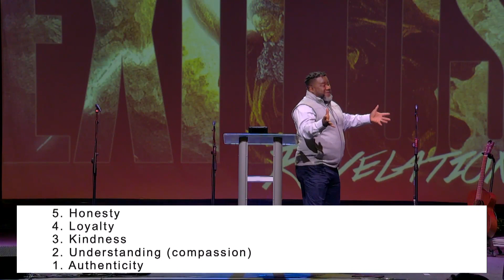Sunday Service: Exit us II (Calling)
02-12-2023